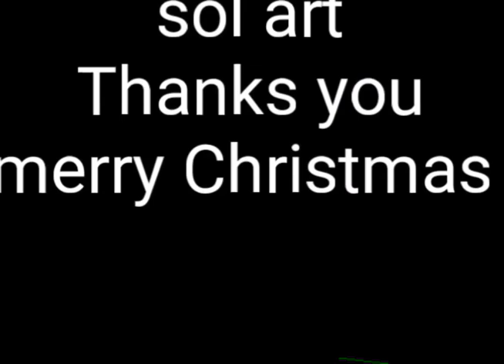How to drawing Christmas